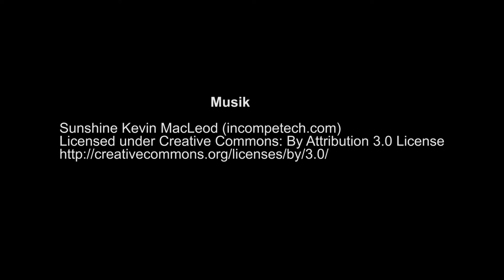Bruchmachtersen - Salzgitter von oben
Bruchmachtersen wurde 1182 unter der Bezeichnung Villa Machtersum erstmals urkundlich erwähnt, als in einer Urkunde des Stiftes Steterburg die damalige Kirche genannt wird.